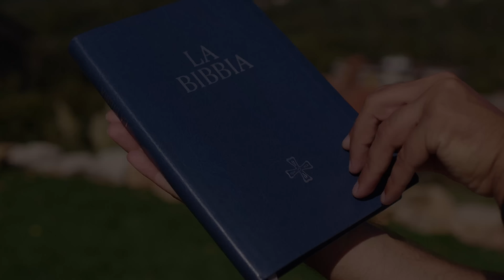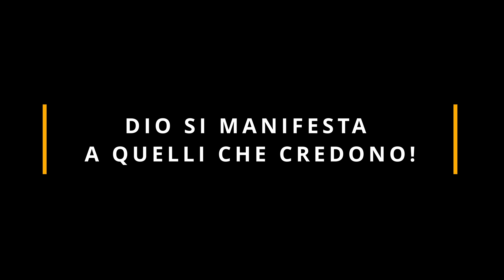Commento al Vangelo del giorno - Mc 16,15-20 - Dio si manifesta a quelli che credono!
Martedì 25 aprile 2023 - Mc 16,15-20 - Dio si manifesta a quelli che credono!